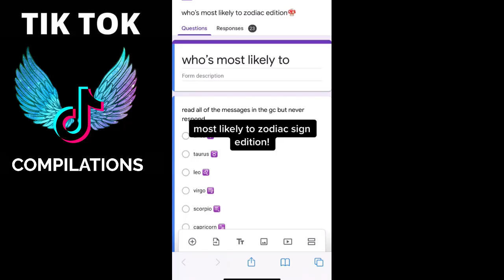Zodiac Signs TikTok Compilation - Relatable Zodiac Signs TikTok Compilation - Zodiac Life # 488